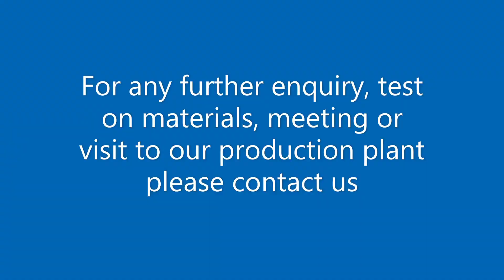Dosmec™ - Test w Fibre: Chryso-Forta - Fiber 54S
Dosing Synthetic Macrofibre?
Chryso-Forta - Fiber 54S
Dosmec Model DF1000
We have the solution!